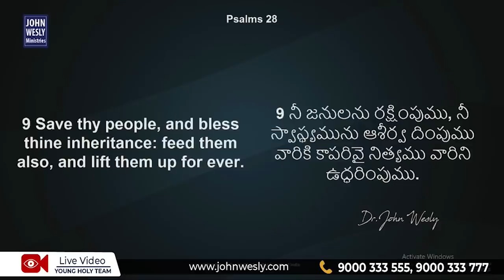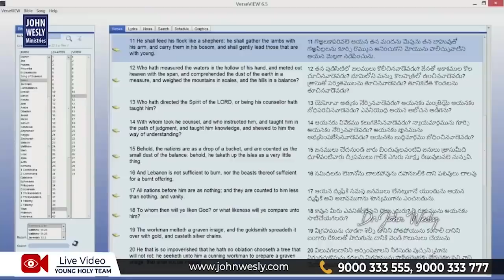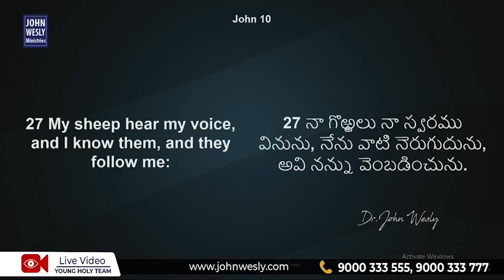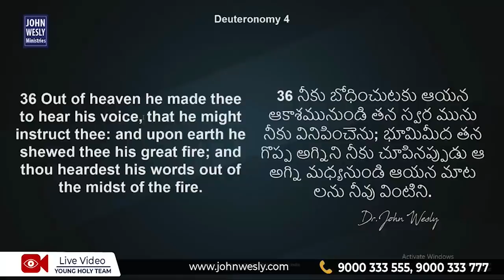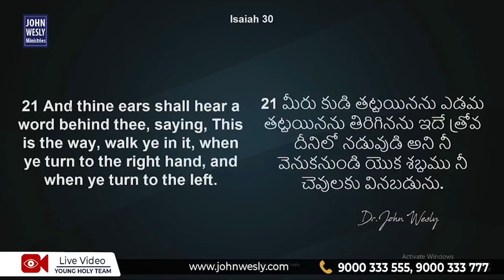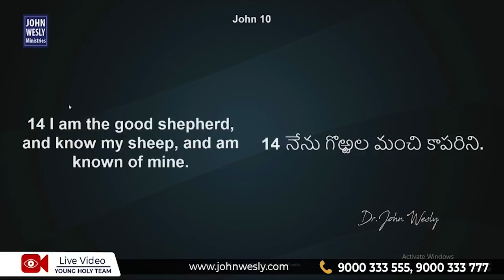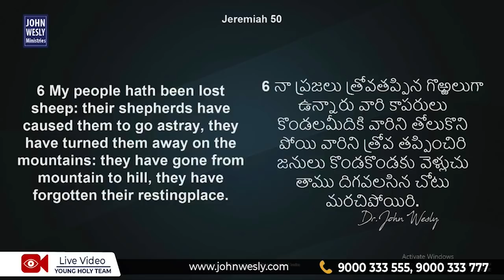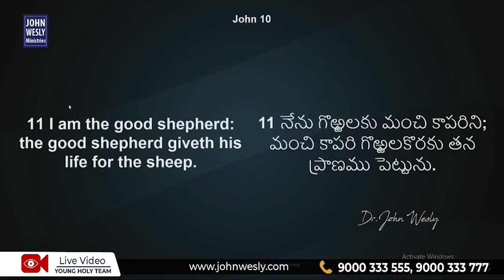యేసు క్రీస్తు ఎందుకు మంచి కాపరి? Man of God, John Wesly | Sunday Live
Welcome to John Wesly International Ministries.

God is using His servant John Wesly in a mighty way in these days. So many lives and families are being blessed by his life changing messages and spirit filled songs. Hope God will touch your life through these videos. God bless India.

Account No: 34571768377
Branch Code: 07954
IFS Code: SBIN0007954

Join us to impact this world with the Word of God.